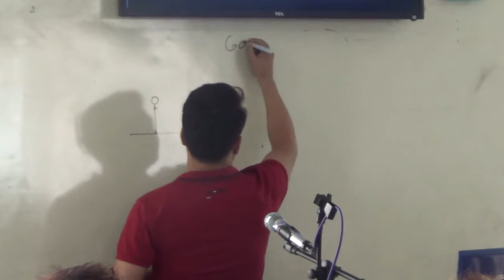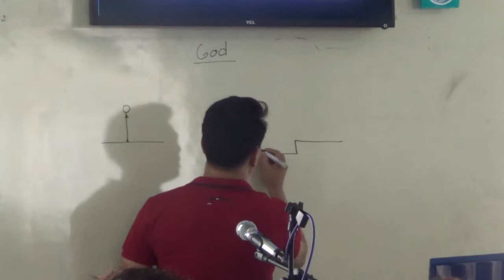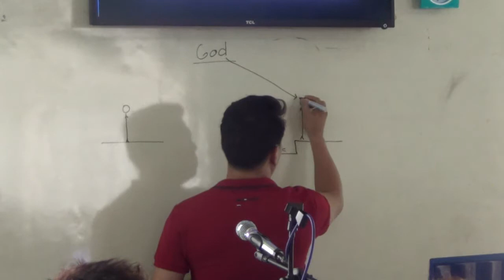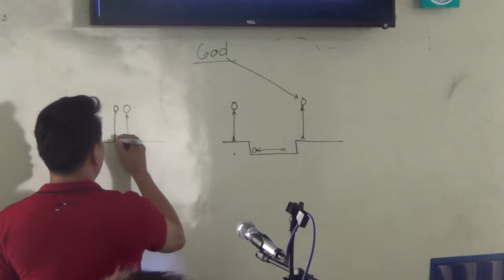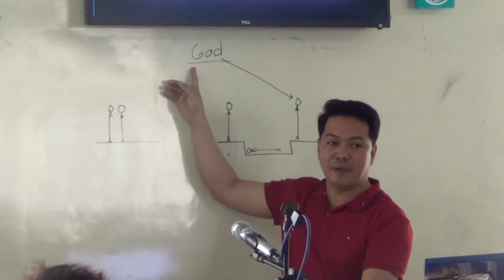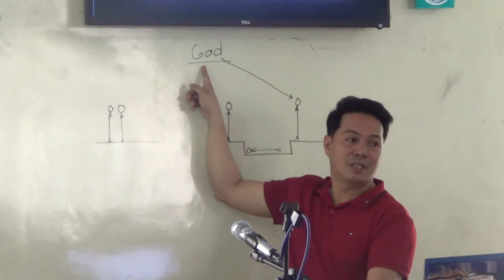EP254PT02 Kahalagahan ng Bautismo